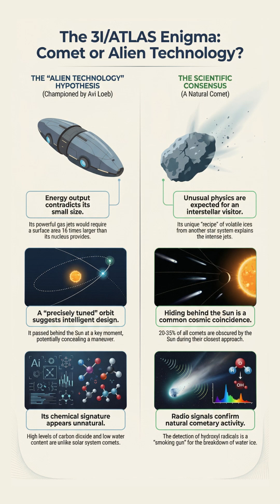Comet or Alien? The Great Tech Debate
Join the great tech debate as we explore one of the most intriguing space phenomena in recent history, sparking intense discussion about whether it's a comet or an alien signal. This mysterious comet, classified as an interstellar object, has left astronomers and space enthusiasts alike puzzled about its unknown origin. The 3i atlas has provided valuable insights into this fast moving object, but the question remains - is it a space enigma from outer space or something more extraordinary? Delve into the world of space exploration and astronomy discovery as we examine the possibilities of this cosmic mystery. From ancient Egypt to modern-day space exploration, the search for answers about this outer space visitor has become a galactic mystery that continues to fascinate. With the help of celestial discoveries and astronomy insights, we'll try to unravel the truth behind this space phenomenon, exploring the intersection of ancient history and cutting-edge technology. Get ready to become a cosmic detective and uncover the secrets of the universe, as we separate fact from fiction in the realm of science explained and space facts.